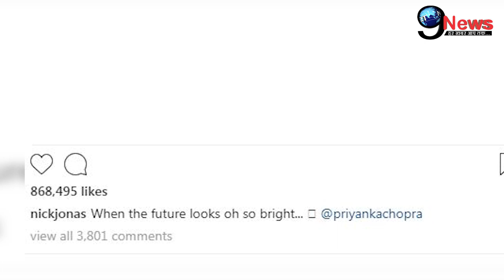प्रियंका संग अपने Future पर निक का चौंकाने वाला खुलासा, तस्वीर शेयर कर बताई सच्चाई… | Priyanka-Nick